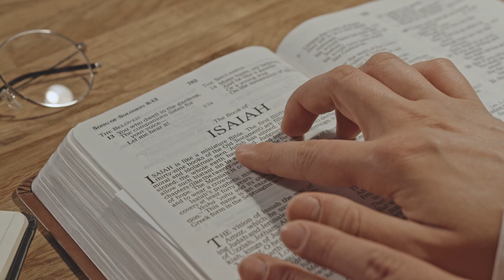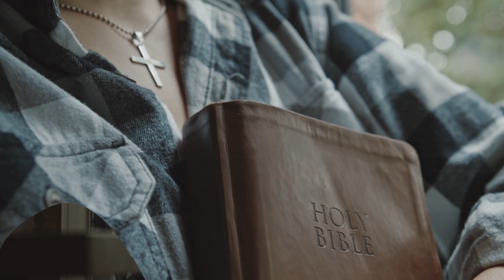THE LAW OF ATTRACTION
What does the Bible say about the Law of Attraction?

In today's video, you will be guided to awaken your inner power, explore your thoughts and understand your deepest motivations, you will be building a solid foundation for personal growth.

As mentioned, we are taught that God is the creator of everything.
According to the belief of most of the population, this is a unique and immutable truth, God is responsible for the creation of everything and everyone and consequently all of his laws, including the Law of Attraction, are universal laws.

The Law of Attraction is directly linked to the teachings of Christ.

We hope this video helps you apply the techniques of the laws of the Universe to really get the desired results in your life.

Did you like this video? Leave your Like and write your comment, your opinion is very important to us.